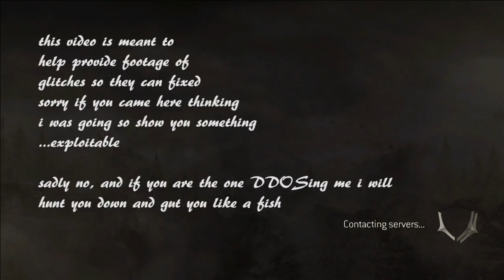Glitch Factory -- For Honor Funny Moments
I love this game--but there is def some shiz to fix.  Get it together UBI!

Song--
Code Review by Adhesive Wombat